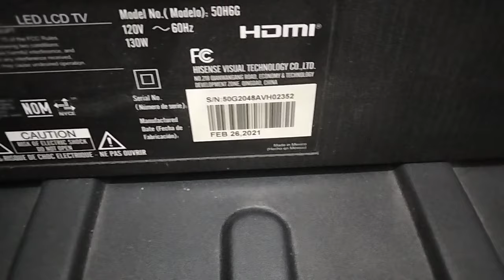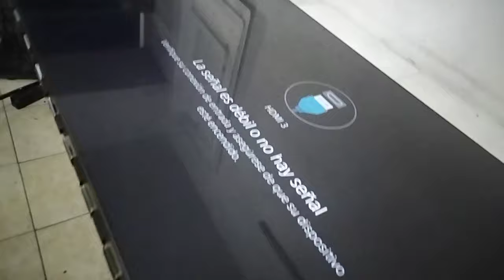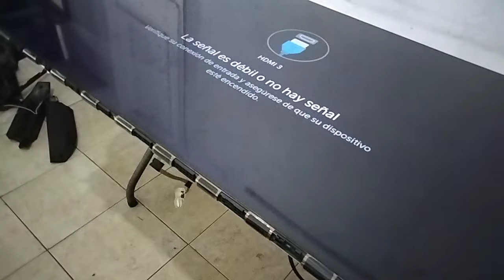cómo diagnosticar pantalla Hisense 50" solo parpadea led de standby